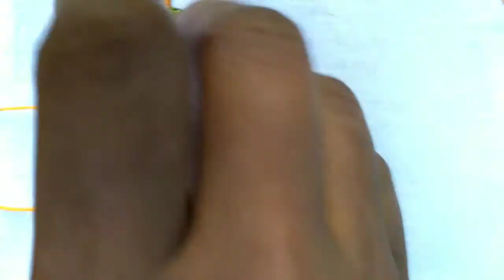জামায় আধুনিক ফুল খুব সহজে। Hand Embroidery Design 2020, Flower Design for kurti/dress/suit/saree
This video about: Hand Embroidery, Very Easy Nakshi Kantha Drawing & Stitching,
Simple Geometric Border Embroidery Design using, Hand Embroidery Stitches,
Amazing Embroidery Stitches For Beginners,
ফুলকারি হাতের কাজের জামার ডিজাইন,
Hand Embroidery,
Neckline Embroidery,
Brazilian Embroidery,
hand embroidery all over design for sari or dress,
bullion knot stitch design with moti,
জামায় আধুনিক ফুল সহ ডলার বসানো শিখুন খুব সহজে,
Hand Embroidery Design 2020,Easy Nakshi Kantha Drawing & Stitching,
New Nakshi Katha Designs,Hand Embroidery, Nakshi Kantha Drawing & Stitching, Nakshi Katha Design,Hand Embroidery Designs Patterns Tutorial,Phulkari Borderline Embroidery,Nokshi Kantha Stitch,

Any questions you tell me, I will answer as soon as possible.

Hope you loved this embroidery and will try to make it. If you have any feedback or suggestions please drop a comment to let us know. Thanks and happy embroidering!!!